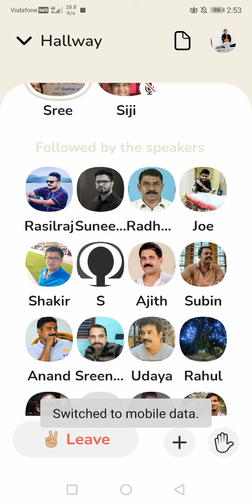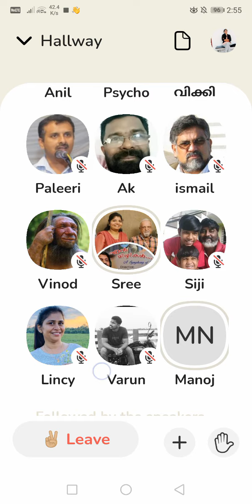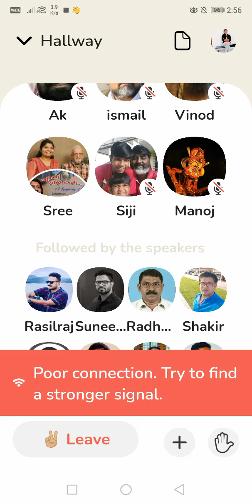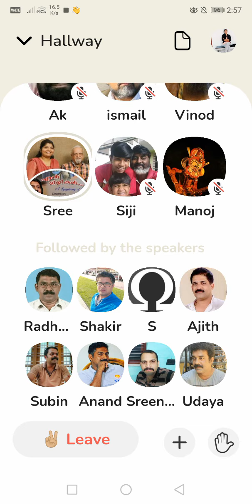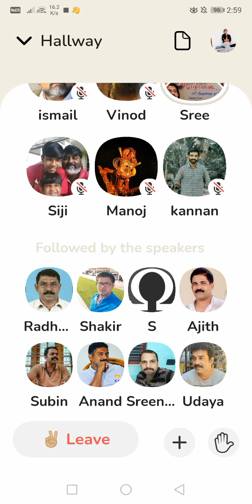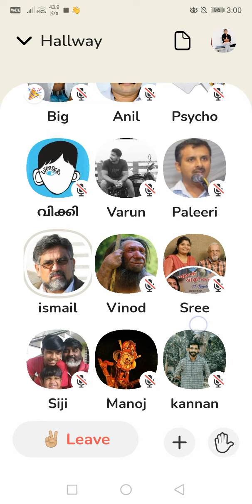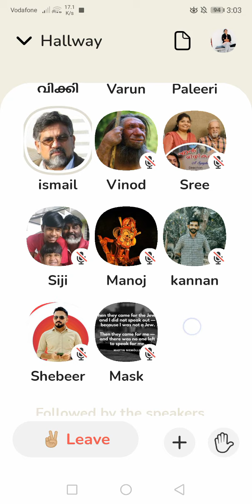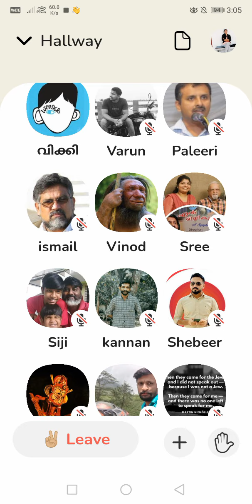3 മതത്തിന് 300 നിയമങ്ങൾ:-